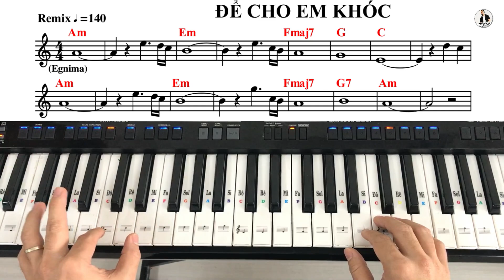HƯỚNG DẪN INTRO - Để Cho Em Khóc || THIỆN ORGAN